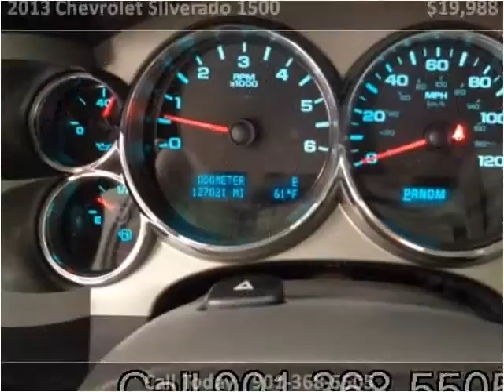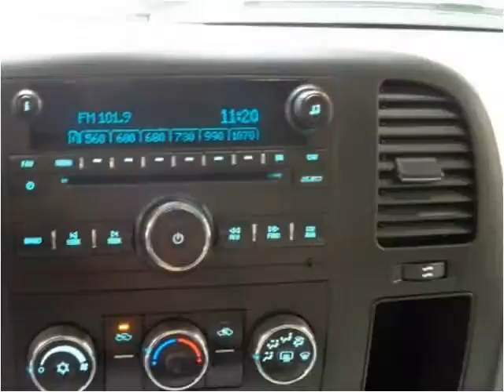2013 Chevrolet Silverado 1500 Used Cars Memphis TN